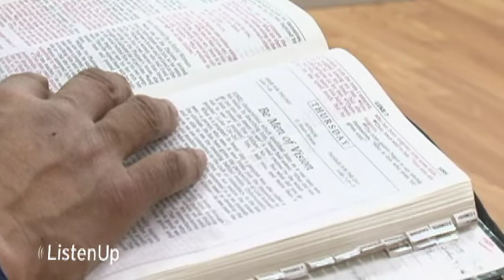Climate Change | Inuit | Seal Hunt | Spirituality | 404 | 3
| Listen Up is in Coral Harbour, Nunavut - in this segment, we look at the faith culture a part of this community with four churches full every Sunday.